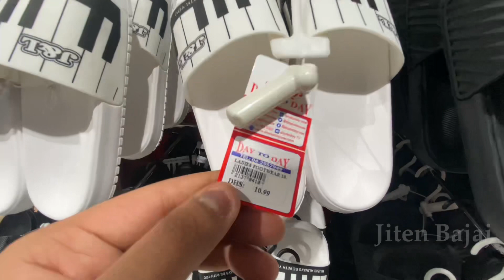Cheapest Shoes Market In Dubai | Day to Day | Dubai Vlog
Address - Day to Day, Near union metro station, Dubai

👉🏻Thankvou for watching this video..❤️

THIS VIDEO IS NON-PROMOTIONAL, THIS VIDEO IS CREATED ONLY TO PROVIDE INFORMATION ABOUT MARKET, THIS CHANNEL OR YOUTUBE IS NOT RESPONSIBLE FOR ANY PROFIT AND LOSS IN ANY KIND IF BUSINESS.